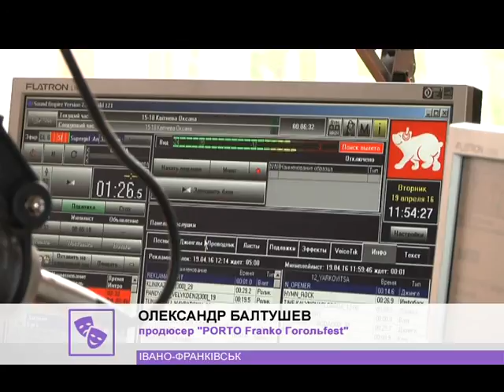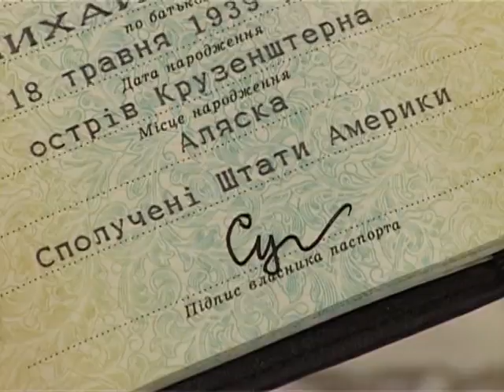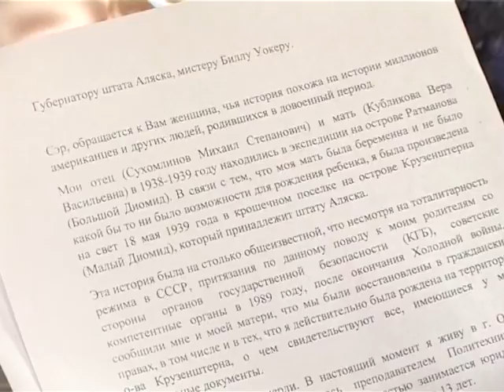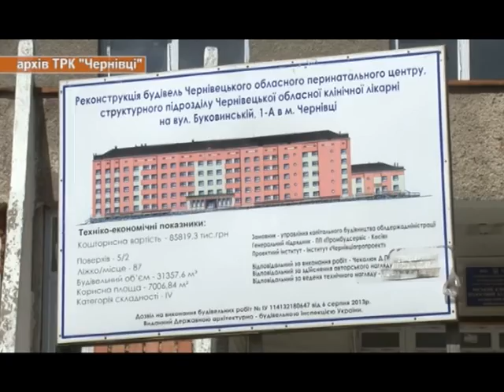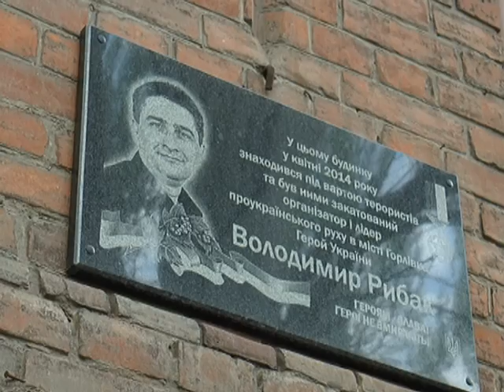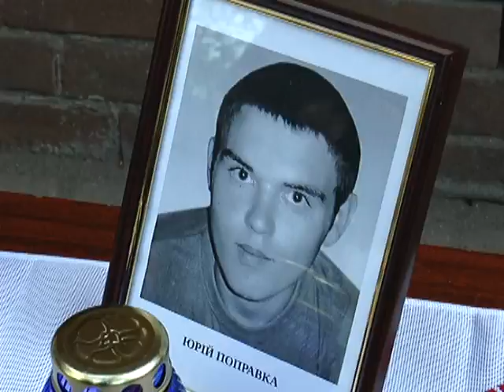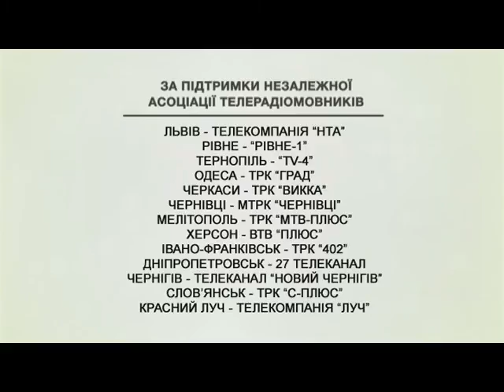Єдина країна 23 04 2016